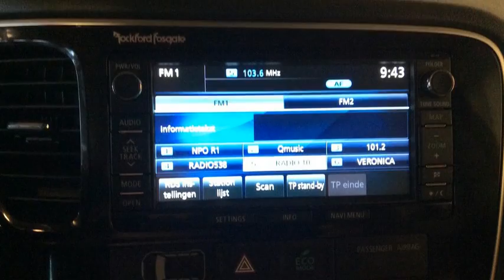Mitsubishi Outlander 2.0 INSTYLE - Automaat - 7 zits